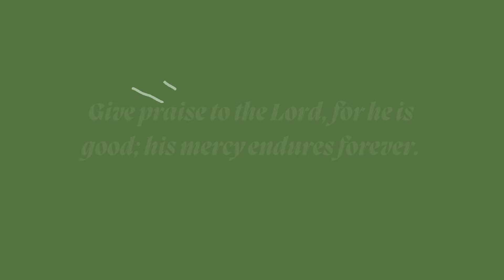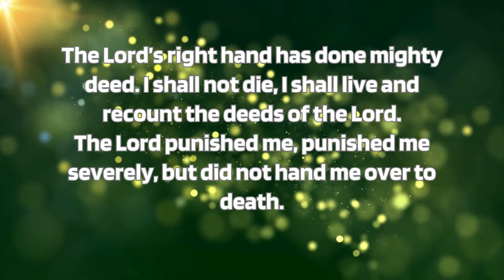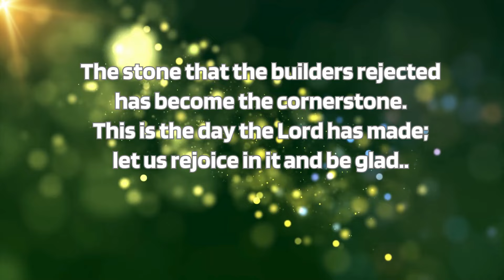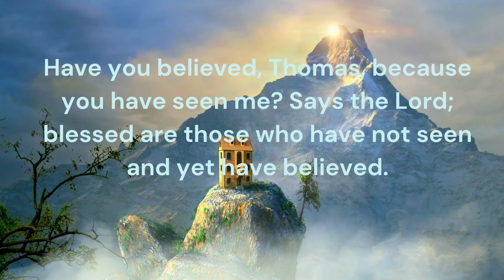2nd Sunday Of Easter (Year B) Psalm 118 | Responsorial Psalm & Gospel Acclamation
Responsorial Psalm 118 and Gospel Acclamation for the 2nd Sunday of Easter, Year B.
The words of Psalm 118 remind us of God's unwavering presence in our lives, even in times of trial and uncertainty. They invite us to trust in His goodness and to praise Him with all our hearts.
The Gospel Acclamation for the Second Sunday of Easter, Year B, is taken from the Gospel of John. This excerpt invites us to reflect upon the encounter between Jesus and the doubting disciple, Thomas.
Don't miss the chance to experience the transformative power of these sacred chants. Tune in now and let your heart soar with joy and reverence.
Leave your thoughts and comments below - we would love to hear from you...

Music Composed by: Fr. Denis Lemos, MSFS
Singer: Evina R. Rodrigues
Accompaniment: Linda Diniz Braganza
Recorded, Mixed and Mastered by Nini D'souza, Goa
Video Editor: Lemosonic

Video Chapters
00:00 – Intro Music
00:11 – Response
00:38 – Verse 1
01:21 – Verse 2
02:02 – Verse 3
02:36 – Intro music
02:43 – Gospel Acclamation
03:22– Recommended Videos